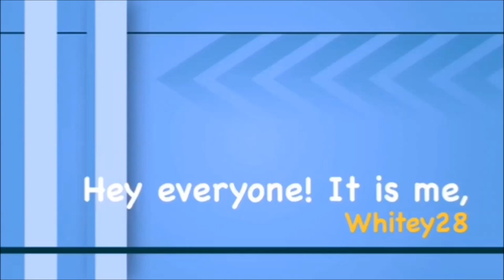Let's Play: The Sims 2 Riverblossom Hills [Part 2.9] The Ramaswami Family: Off the Streets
**Read Me**

Origin ID: Tianyao28